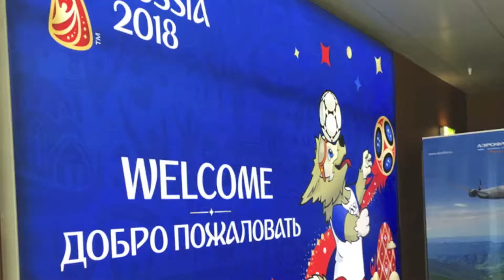Copa 2018 - Era uma vez na Rússia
Vídeo coleta imagens de várias torcidas que marcaram presença na Copa do Mundo da FIFA 2018, disputada na Rússia. Acompanhe a cobertura completa no portal